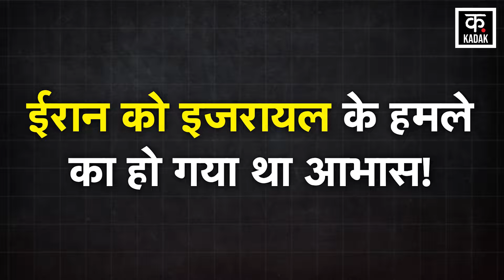Israel Iran War | ईरान के खूफिया ठिकाने पर इजरायल का खतरनाक हवाई हमला, मचा दी तबाही! | N18G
The whole country is celebrating the festival of Dhanteras on 30 October. While people from all over the country buy gold, silver and other goods on this day. At the same time, the Government of India has also increased its treasury on the day of Dhanteras. The Reserve Bank of India has shifted 102 tonnes of gold from the vaults of the Bank of England in London to India. Let us tell you that at the end of September, the RBI had a total of 855 tonnes of gold, out of which 510.5 tonnes were kept in the country. This has come to light in the latest report on the management of foreign exchange reserves. Since September 2022, 214 tonnes of gold has come to India from abroad. The RBI and the government are engaged in securing their holdings amid rising geopolitical tensions around the world. Many in the government believe that it is safe to keep gold in their own country.

30 अक्टूबर को पूरा देश धनतेरस का त्योहार मना रहा है. जहां पूरे देश के लोग इस दिन सोना-चांदी और अन्य सामान की खरीददारी करते हैं. वहीं भारत सरकार ने भी धनतेरस के दिन अपने खज़ाने में बढ़ोतरी की है. भारतीय रिजर्व बैंक ने लंदन में बैंक ऑफ इंग्लैंड की तिजोरियों से 102 टन सोना भारत में शिफ्ट कर दिया है. बता दें कि सितंबर के अंत में आरबीआई के पास कुल 855 टन सोना था इसमें से 510.5 टन देश में रखा गया था. विदेशी मुद्रा भंडार के प्रबंधन पर नवीनतम रिपोर्ट में यह बात सामने आई है. सितंबर 2022 से अब तक 214 टन सोना विदेश से भारत में आ चुका है. RBI और सरकार दुनियाभर में बढ़ते भू-राजनीतिक तनावों के बीच अपनी होल्डिंग को सुरक्षित करने में लगे हैं. सरकार में कई लोगों का मानना है कि सोना अपने देश में रखना ही सुरक्षित है.